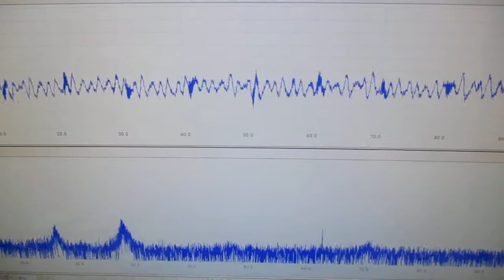対象物の振動モードに合わせた、超音波制御技術 ultrasonic-labo